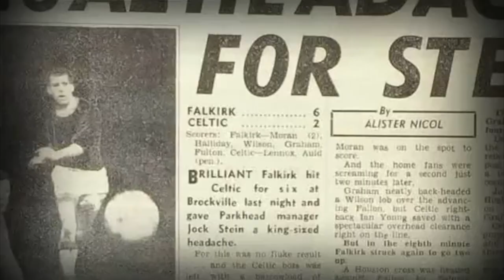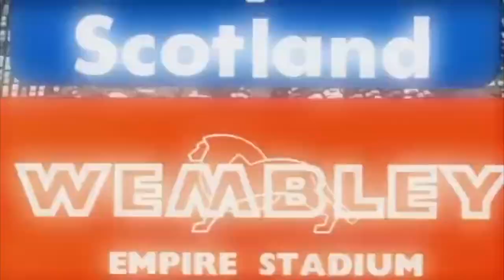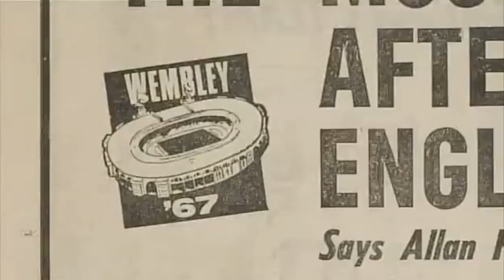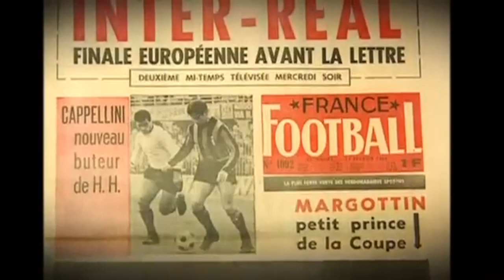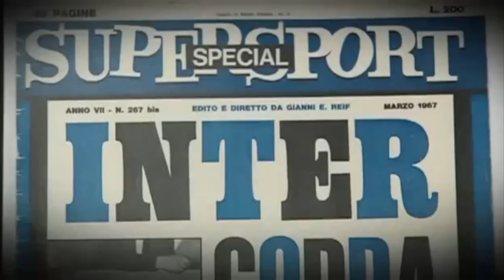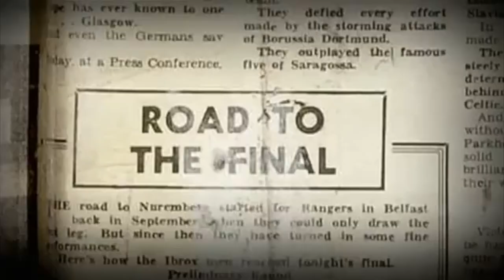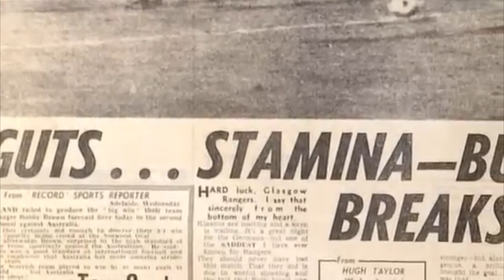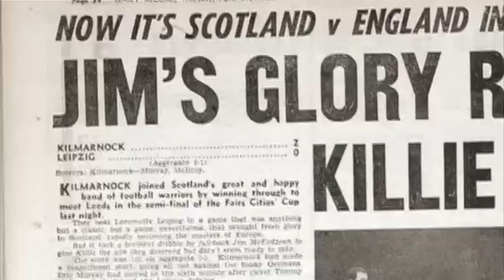Scottish Football Years: 1967 (Lisbon Lions) - Football Documentary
The Lisbon Lions is the nickname given to the Celtic team that won the European Cup at the Estádio Nacional in Lisbon, Portugal on 25 May 1967, defeating Inter Milan 2–1. The east stand at Celtic Park is named in honour of the team.